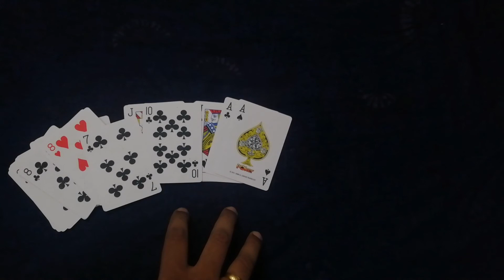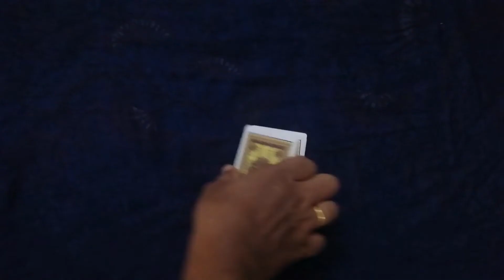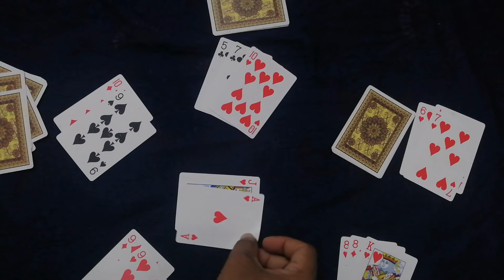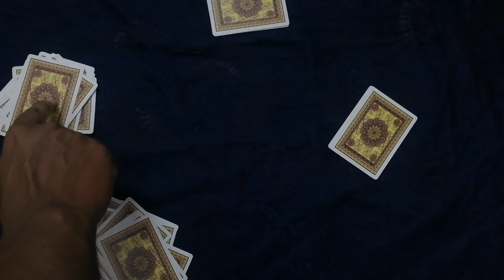how to play gulan perishau with 5 players/ card games malayalam/ 5 പേർക്ക് ഗുലാൻ പെരിശ് കളിക്കാമോ??💥